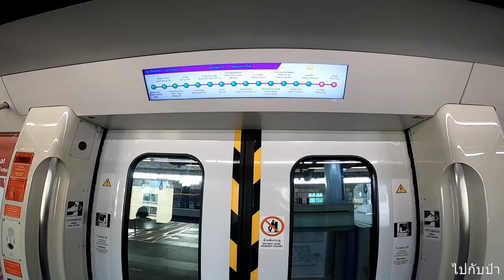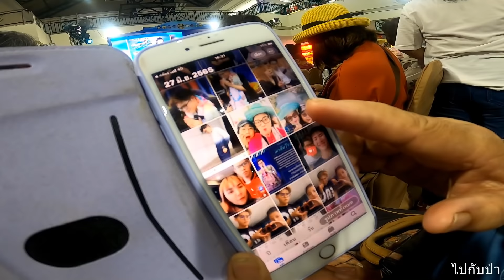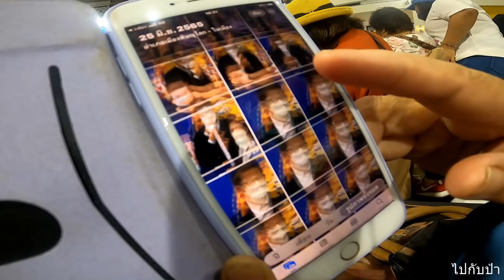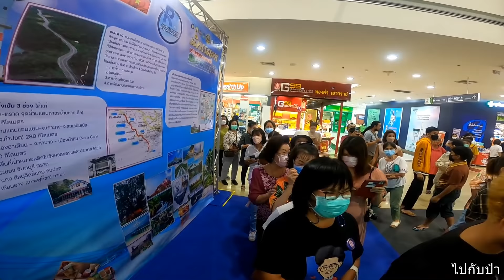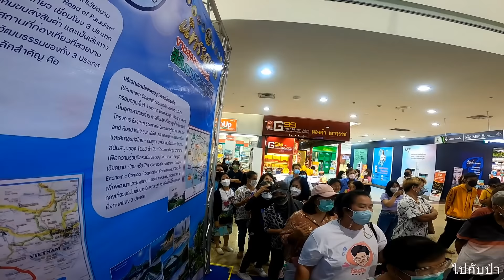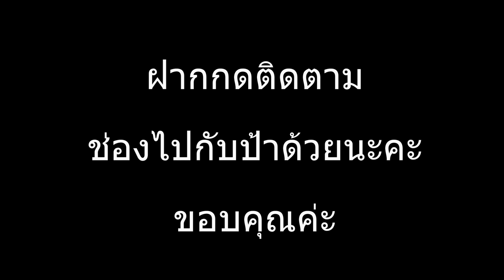รวมพลังแม่ๆจากทั่วประเทศไปเชียร์ไรอัล กาจบัณฑิต ที่จังหวัดอยุธยากันค่ะ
เก็บบรรยากาศอย่างละเอียดตั้งแต่เช้าจรดค่ำค่ะ
ขอบคุณไรอัล เป็นดั่งกามเทพที่ทำให้แม่ๆทั่วประเทศได้มารู้จักกัน ณ ที่แห่งนี้ รอยยิ้ม เสียงหัวเราะ  เสียงเพลง ความสุขของแม่ๆทุกคน  มารวมตัว ณ ที่แห่งนี้ด้วยจุดหมายเดียวกัน ไรอัล ลูกชายแห่งชาติ